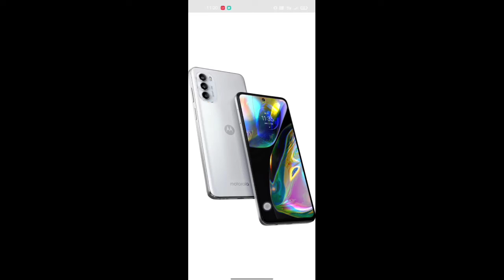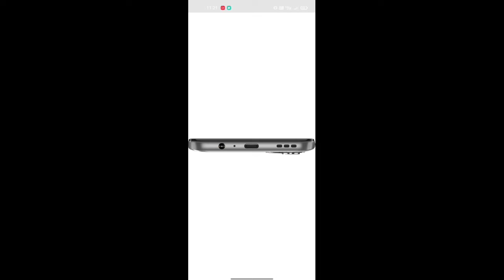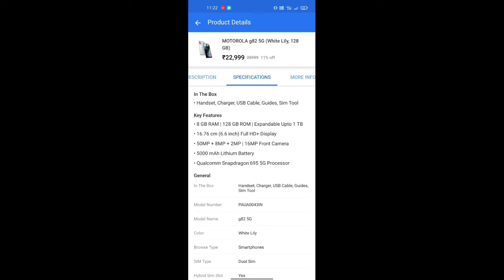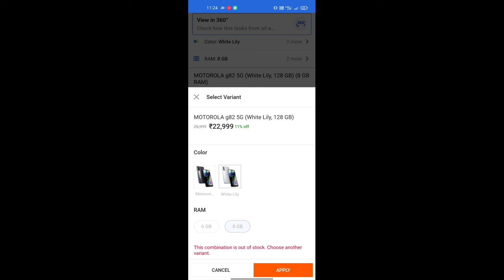Motorola G82 5G Smart phone New Lunch White Lily 8 Gb Ram 128 Gb Storage Review Details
Purchase Link / Boya BYM1